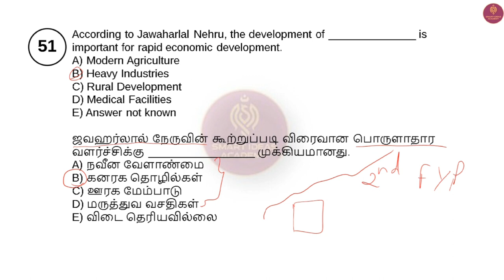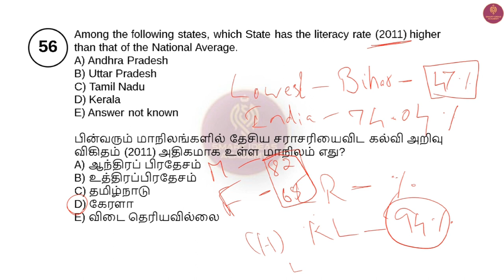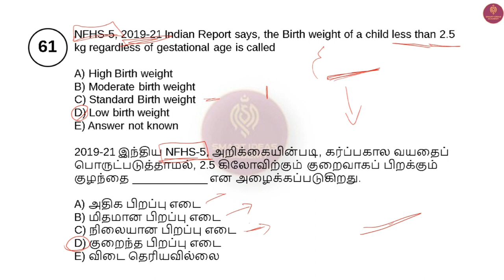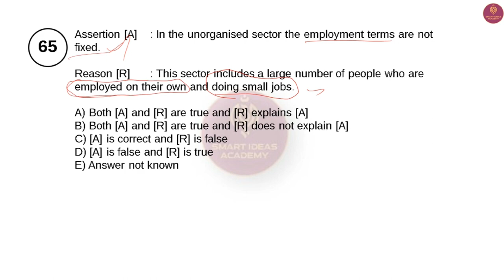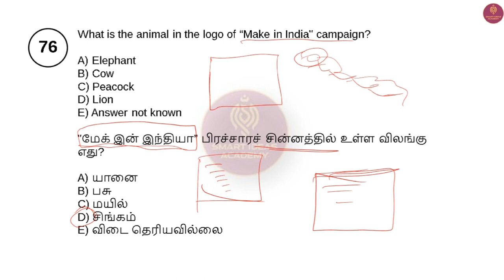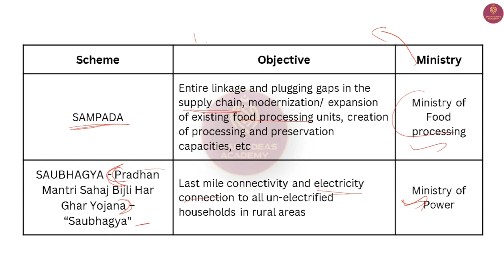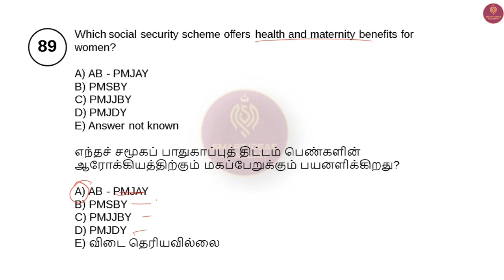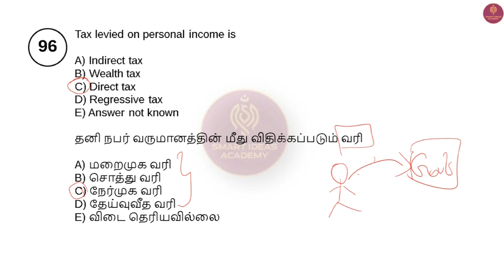Part 2 2023 - 24 Tnpsc Economics Questions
Get Tnpsc 13 Hours GS Revision Course for Group 1 , 2 , 4